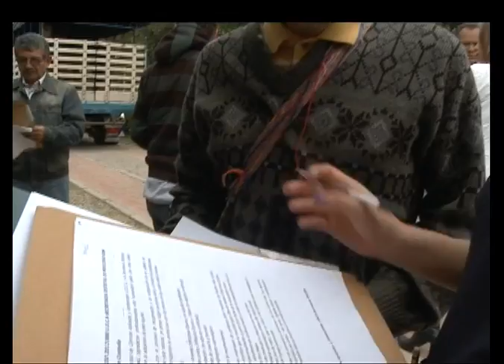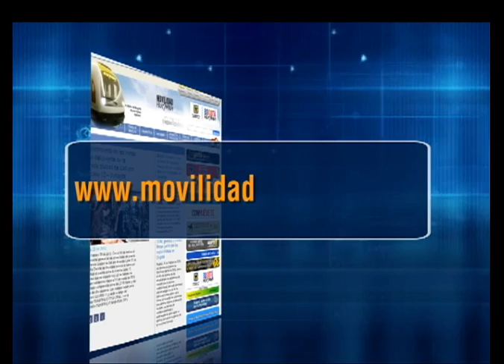2013-03-13 MEDIODIA 104_01.07_PUNTO CO